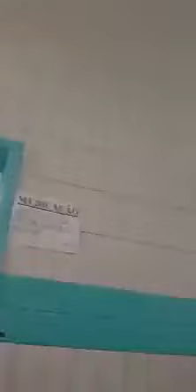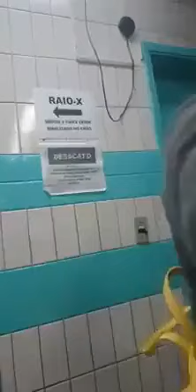Esse vereador merece os parabéns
Esse vereador merece os parabéns. chegou no hospital e 4 dos 5 médicos que estavam ali para ficar de plantão estavam dormindo... ele simplesmente chegou e mandou geral levantar pra atender o povo ... nego ganha 1800 reais POR CADA PLANTÃO e vai pra lá dormir faturar nas costas dos trouxas aqui.

PARABÉNS, O BRASIL PRECISA DE MAIS VEREADORES ASSIM!!